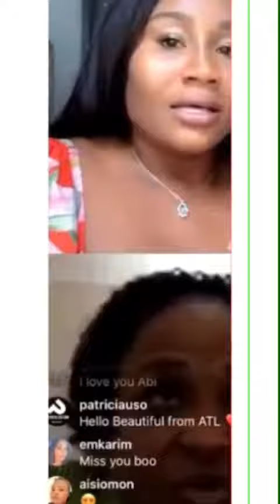Former Oyo first lady reveals her husband cheated on her more than "once or twice" and explains how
Former Oyo first lady reveals her husband cheated on her more than "once or twice" and explains how she handled it